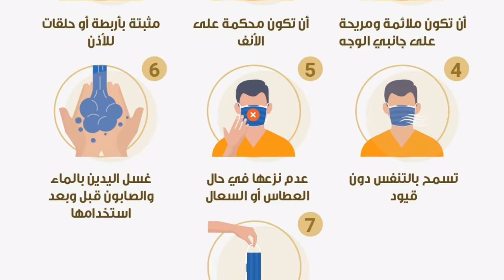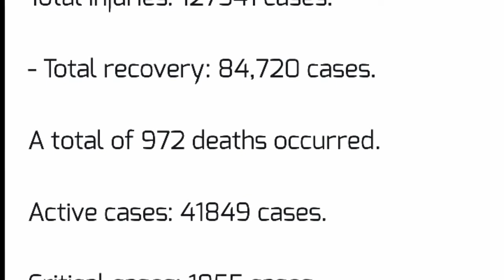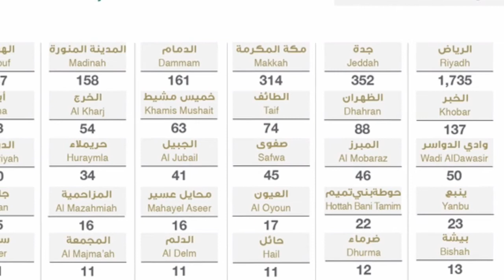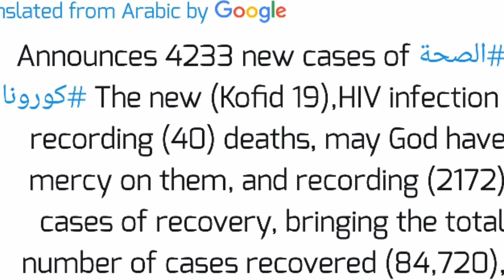how many cases of corona virus have been recorded in saudi arabia today 14-6-2020, MOI update saudia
how many cases of corona virus have been recorded in saudi arabia today 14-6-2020, MOI update saudi arabia, ksa corona update , corona update saudi arabia today,